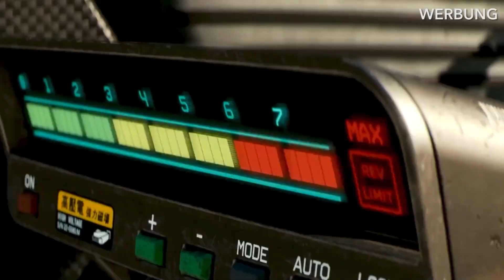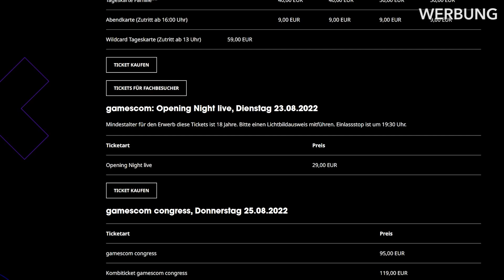Die beste Hälfte eines Spiels, das es gar nicht gibt! - Thymesia im Test / Review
(Werbung)

Das kleine Entwickler-Studio OverBorder Studio versucht sich am Souls-Genre und liefert einen tollen Mix aus bekannten Konzepten und neuen Ideen. Allerdings war das düstere Fantasy-Abenteuer im Test schneller vorbei als uns lieb war. Thymesia ist nämlich so kurz, dass sich viele der Gameplay-Ansätze gar nicht richtig entfalten können. Trozdem ist den Entwicklern hier ein spannendes Debüt gelungen, dass uns auf eine umfangreichere Fortsetzung hoffen lässt.

Folgt uns!